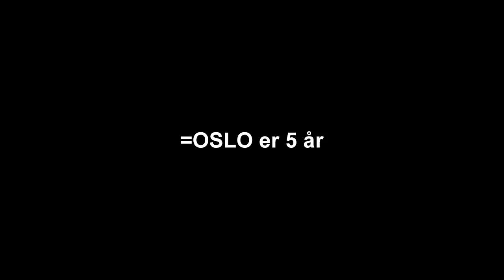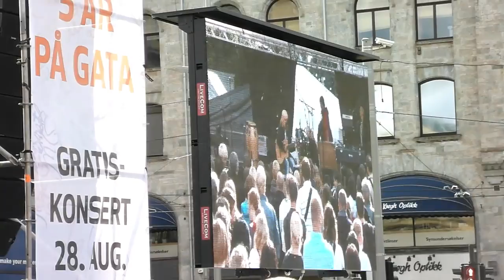=Oslo er 5 år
Gatamagasinet =Oslo er 5 år. I den forbindelse blei det holdt en gratis konsert på Plata (ved Jernbanetorget i Oslo). Noen av dem som deltok var Svartepetter, Samsaya, Dagfrid Fosen, Dumdum Boys og Bjørn Eidsvåg.